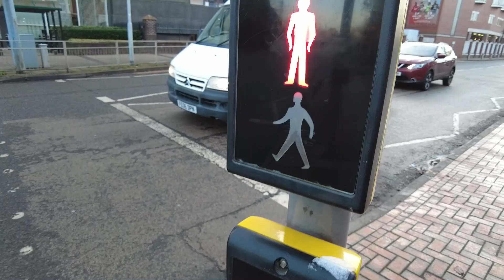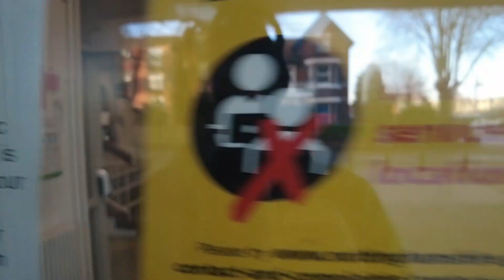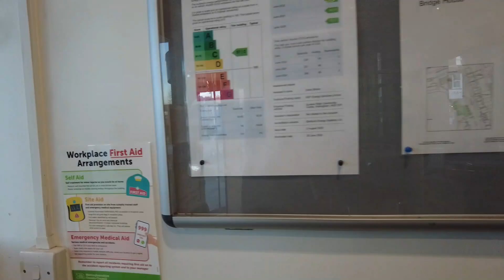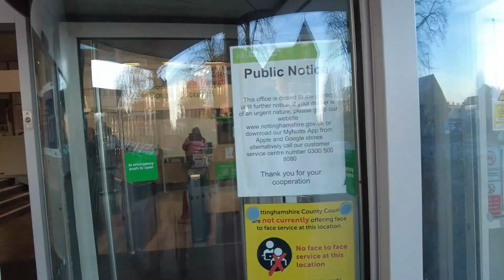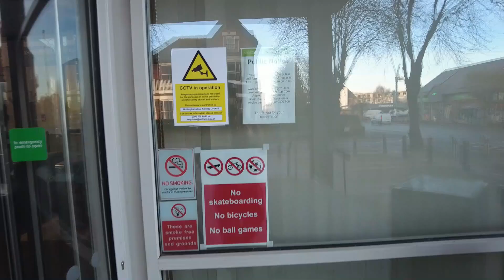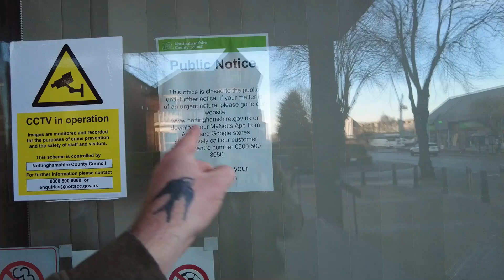Nottingham Council Meltdown Over Camera!!! & A Real Walking Taking 50p Machine 👊👊👊